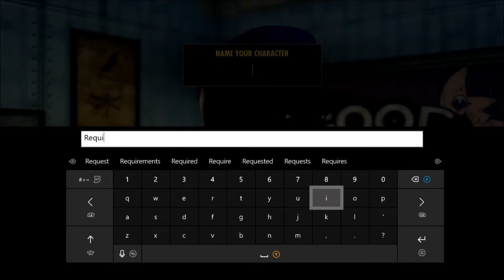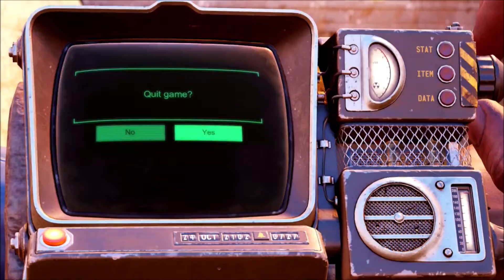The Fallout 76 Beta Experience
Youtube.com/crimsin

          -FOLLOW ME FOR UPDATES (and vote on uploads and stuff)-